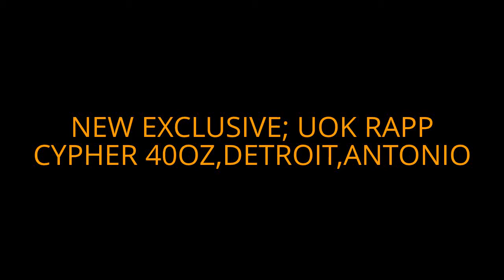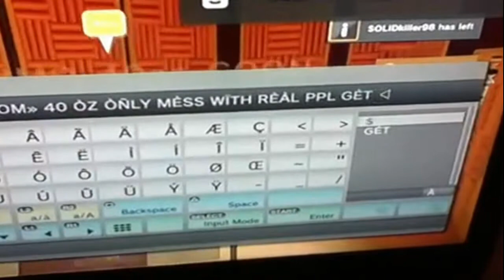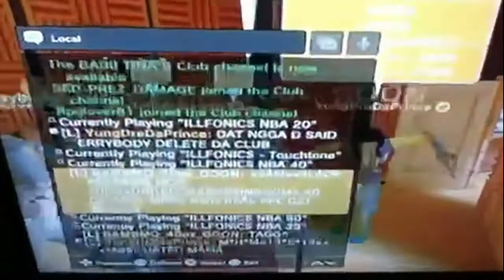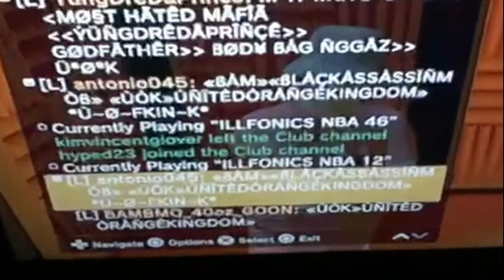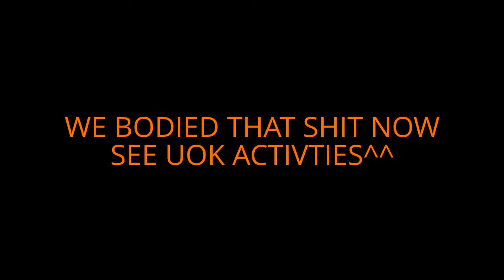NEW EXCLUSIVE 2012: UOK RAP CYPHER ANTONIO045 DETROITHGU956 BAMBMQ_40OZ_GOON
NEW EXCLUSIVE; UOK RAP CYPHER ANTONIO045 DETROITHGU956 BAMBMQ40OZGOON REGULAR SHIT CYPHER JUST CHILLIN THIS IS LIGHT BUT MORE TRACKS & HITS COMING IN SOON BUT FUCK WITH IT